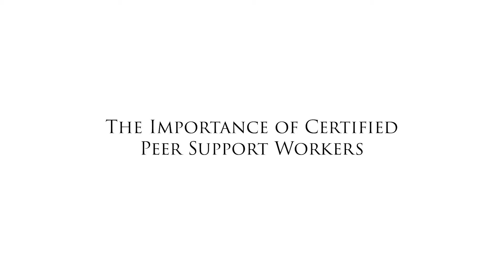OPRE: Judge Lidyard - The Impact of CPSW in the community